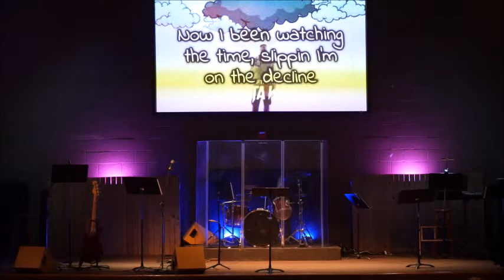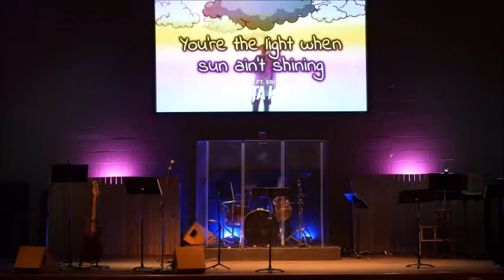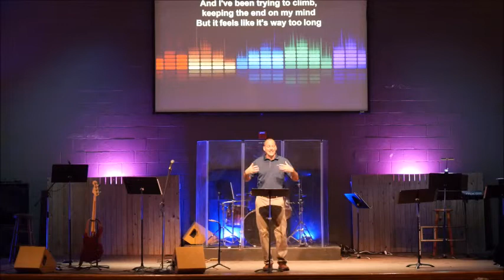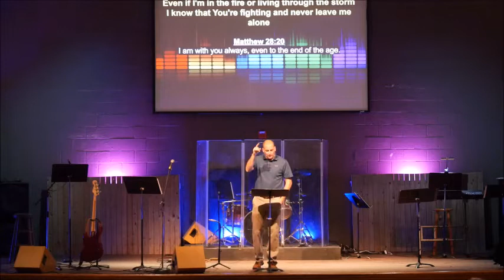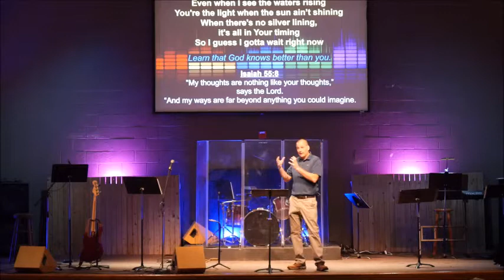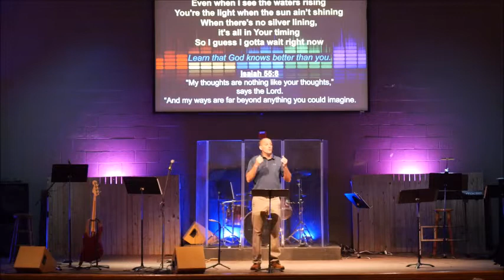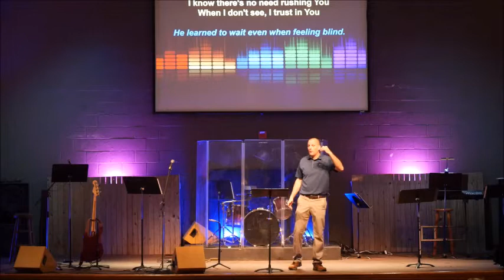MUSIC WITH THE MINISTER - Gotta Wait(Roy Tosh)